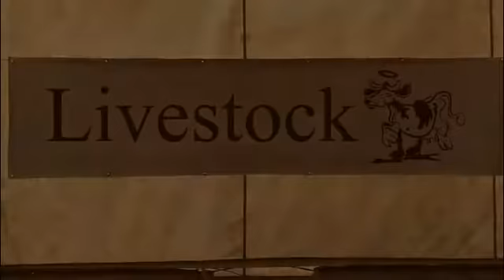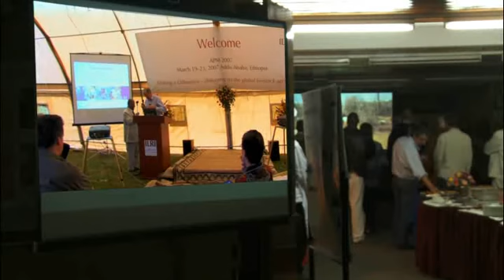Livestock Goods and Bads: A Summary of the ILRI Annual Plann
The ILRI family gets together every year to plan its pro-poor research for the following twelve months.